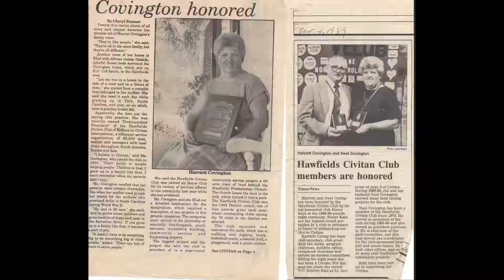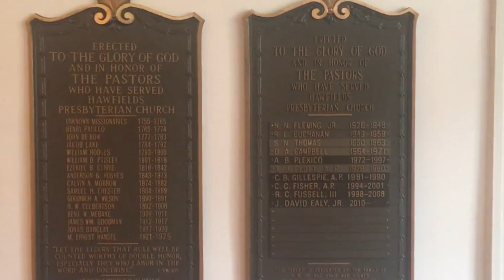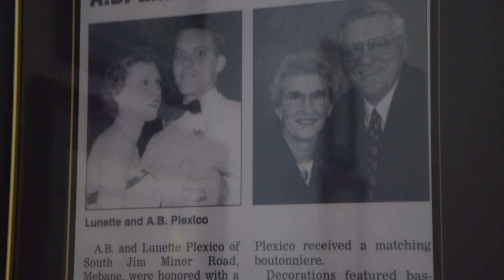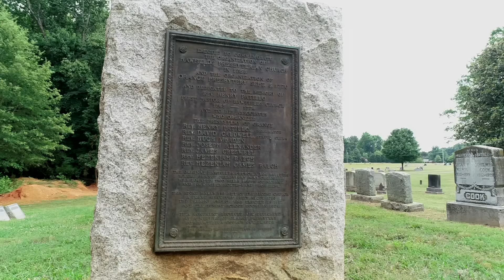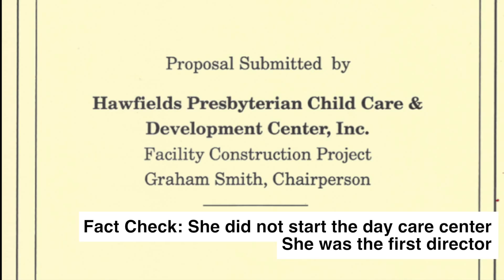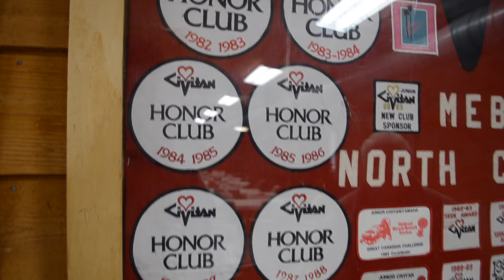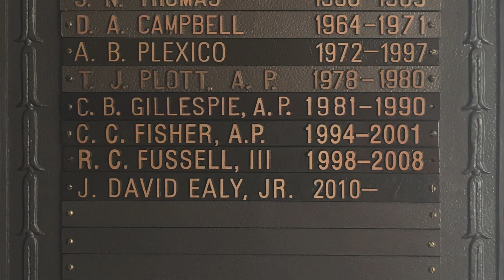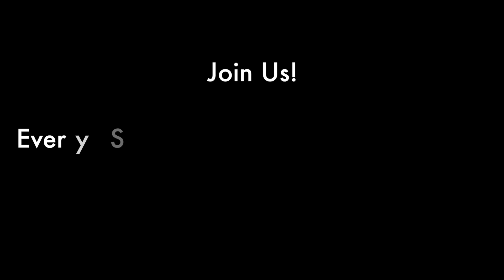A Compass Always Points North - A Documentary on Hawfields Presbyterian Church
This Doc is about the history of Hawfields Presbyterian Church. With the help of many, interviews with people within the community, footage, and research were all pieced together to modernize the history of the church for my Eagle Scout Project. Click show more for details!

Nikon D3300 Bundle
Nikon D3300 with 18-55 mm lens
Nikon 18-105
32 GB sd card
64 GB sd card that can do slow-mo
iPhone 6s

Audio
Rode Videomic Go

Directed, Written, and Edited by Tolar Ray
Camera Crew - Jorge Rios, Laura Ray, Lauren Bartley, William Mitchell
Drone - Jason Valdez
Graphic Arts - Sam Rojas
Premiere Coordinator - Beth Dunkley
Interviewees - A.B. Plexico, Bill Vincent, Billy Mebane, Bennie Covington, David Ealy, Ellen Lawrence, Harriet Covington, Iva Freshwater, Max Kernodle, Meg Scott Phipps.

Church in the Old Fields

Special Thanks - Alice, Phil, and Laura Ray (fam)
Beth and Steve Dunkley
David and Mandy Ealy
Dean and Starr Jones
Elizabeth Scott
Jim Stewart
Matt Lawrence
Robert Scott
Ron Carter
Tobin Bates

Troop 52
Alex Oaks
Andy Wiggs - ASM
Austin Foushee
Ben Sykes
Billy Mebane - Committee member
Bobby Henretty
Bob Henretty - Adult volunteer
Brandon Rice
Brendan Munroe
Brodie Cameron
Butch Dawson - Committee member
Danny Oakley - Cub-master
David Ealy - Committee chair
Declan Jones
Drew Bane
Duncan Oakley
Elijah Bates - ASM
Eric Peterson - Web II leader / ASM
Finn Peterson
Ian Molyneux
Jacob Coble
Jim Stewart - ASM
Kathy Stewart - Treasurer
Kyle Howarth
Lisa Arnett - Committee member
Lucas Edwards
Luke Hawks
Macon Lawrence
Matt Lawrence - ASM
Nick Lawrence
Nicky Carter
Noah Wiggs
Quinton Loy
Riley Doss
Ron Carter - ASM
Ryan Rice
Tobin Bates - SM
Tolar Ray

Dedicated to everyone at Hawfields Presbyterian Church

The showing for the film was premiered at the Graham Cinema on August 11th, 10:00 AM.